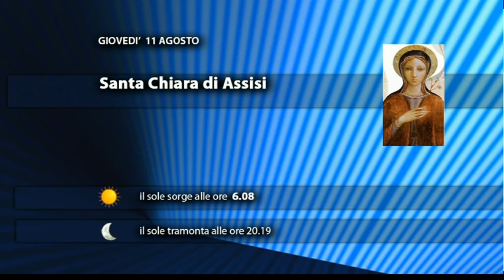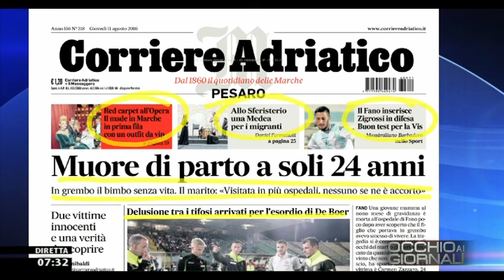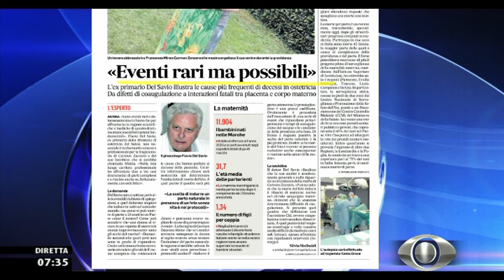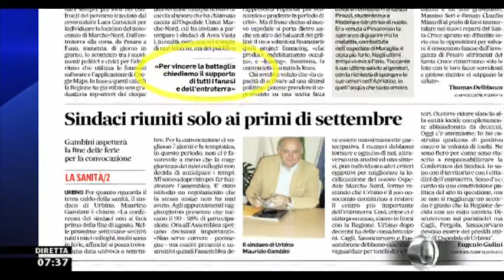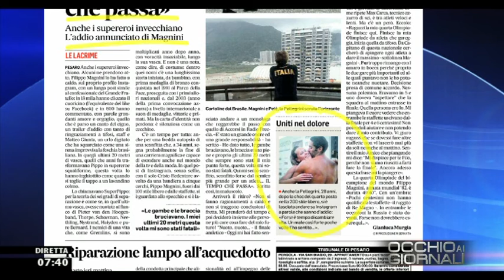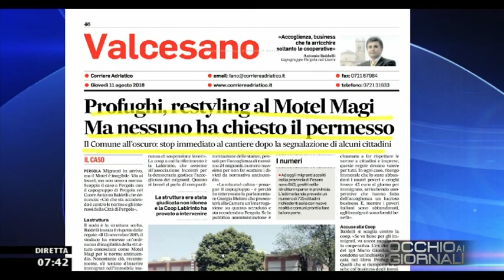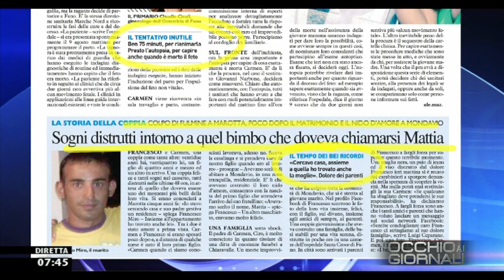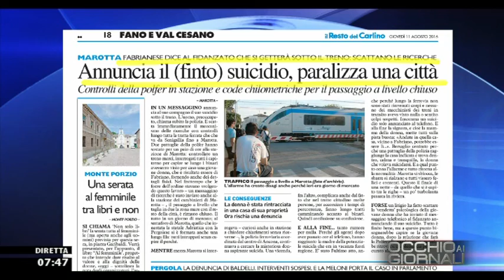Occhio ai GIORNALI 11/08/2016